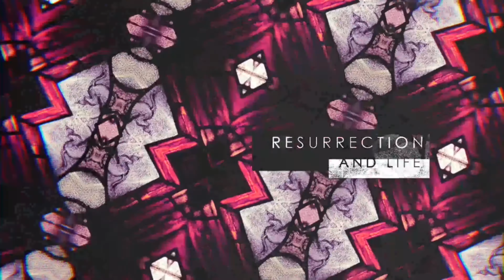Easter, The True History | Apple Motion Files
Amazing Real window Art Change all titles in this project! Super Fast to Edit / Render Music

 Last Update 2 March 16 Created 2 March 16 Requires Plugins No Software Version Apple Motion 5 Resolution 1920x1080 File Size 87.5MB Tags bible, catholic, christ, christian, church, easter, jesus, religion, resurrection, series